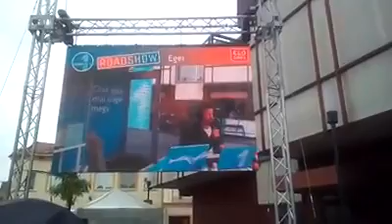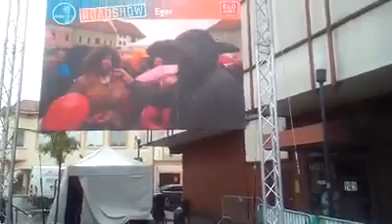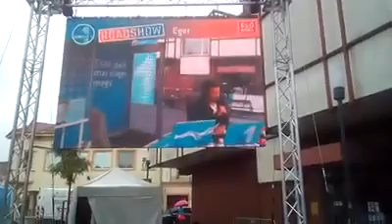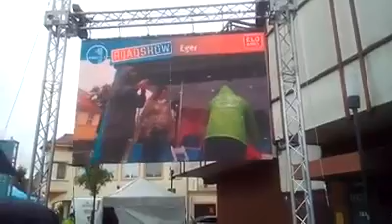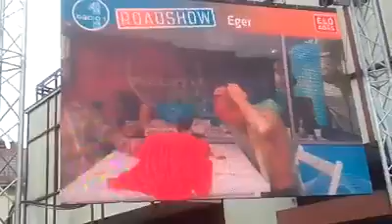EGER Rádió 1 Balázsék 2017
Tojás párbaj